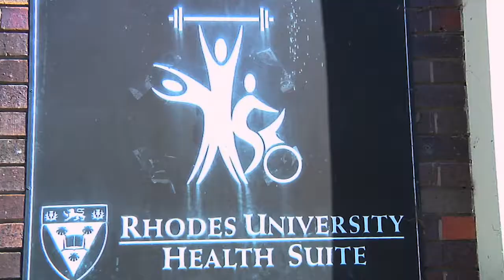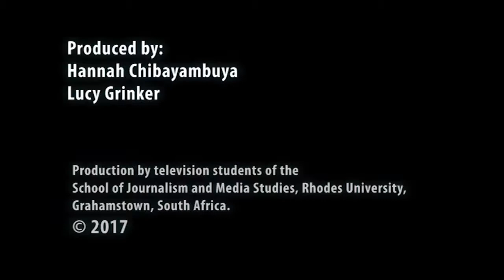Trading Lives - Rhodes Dance Society teaches IsiPantsula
Rhodes Dance Society spends an upbeat afternoon teaching isipantsula dance to learners from TEM  Mrwetyana High School for Mandela Day 2017  The students  have the moves, but the Dance Society adds the formal training, choreography and  synchronicity.
Head of the society, Wisdom Moyo, breaks the dance style down into its most basic steps in teaching learners from TEM  Mrwetyana High School and constructs choreography for the students to learn as a further challenge. He then moves on to teaching different styles of dance to expand the students’ repertoire including ballroom, foxtrot, rumba, and Latin American.

Report by Lucy Grinker and Hannah Chiyambuya